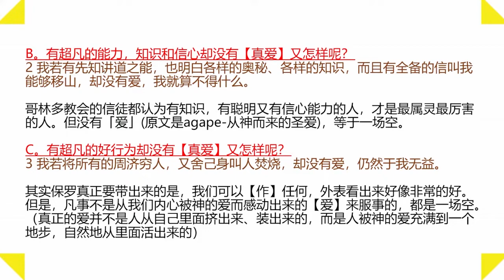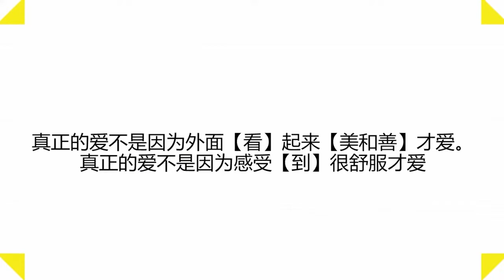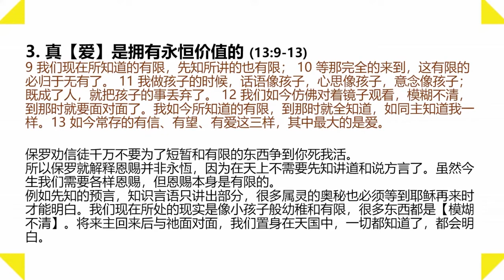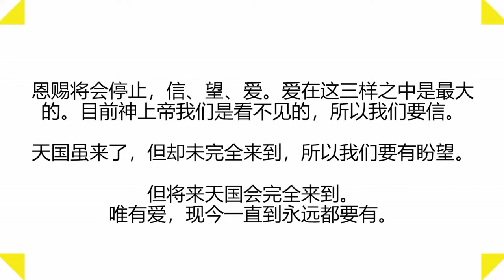哥林多前书 13 || 最大的是爱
赞美灯塔教会奉献方式：
1. E-Wallet GIVING 电子钱包奉献 - 扫描二维码奉献

3.本地CDM现款汇款机
- 点击屏幕  -
-拿收据-
 汇款完毕